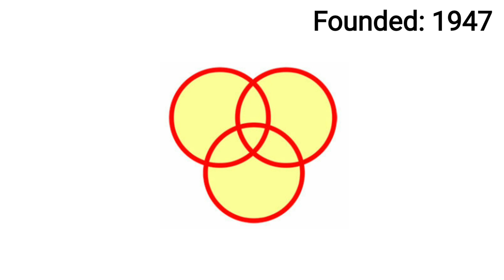NAN CHIAU PRIMARY SCHOOL SONG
posting earlier as it was requested